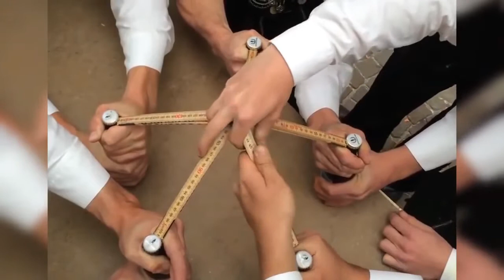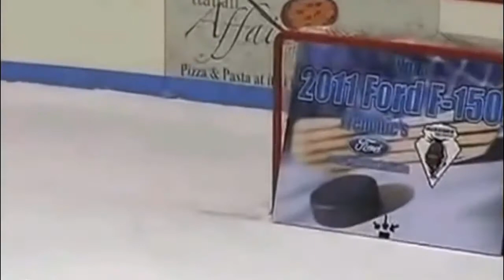Like A Boss Compilation#4 - Amazing People 2020